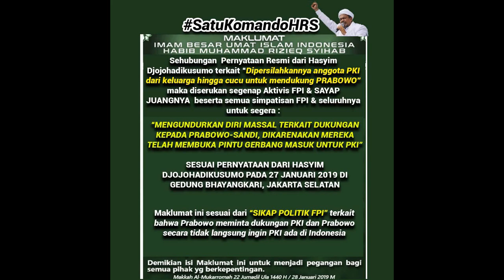FPI Tarik Dukungan dari Prabowo-Sandiaga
"Per tanggal 28 Januari 2019, FPI melalui Habib Rizieq Shihab resmi menarik dukungan dari Prabowo-Sandiaga. Hal ini tak leps dari pidato Hashim yang tak lain saudara kandung Prabowo menyatakan menerima dukungan dari PKI. Bahkan, mirisnya FPI tak dianggap bagian dari tim pemenangan Prabowo-Sandiaga. Kasihan sekali, FPI